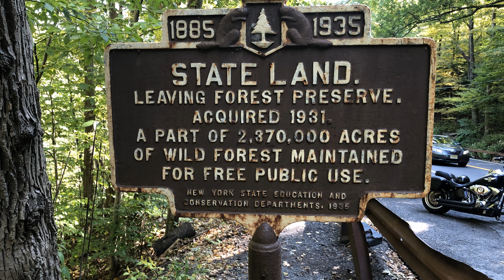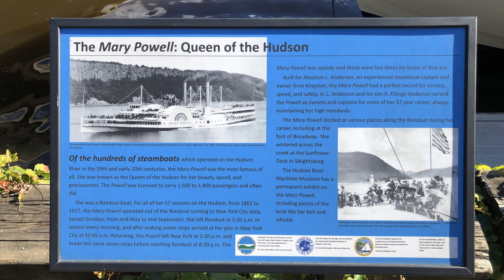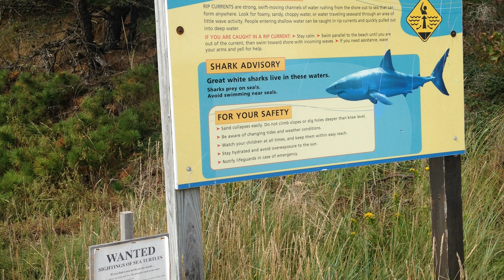ninjam 20240102 1324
This was a NINJAM session recorded live on Tuesday, January 2nd 2024, with musicians from the following locations...

1. Poughkeepsie, New York, United States
2. Cannes, Provence-Alpes-Côte d'Azur, France
3. Lumarzo, Liguria, Italy